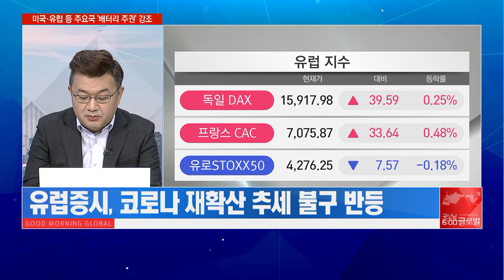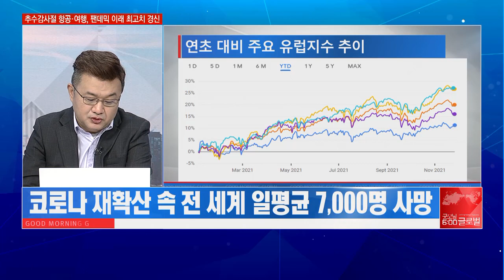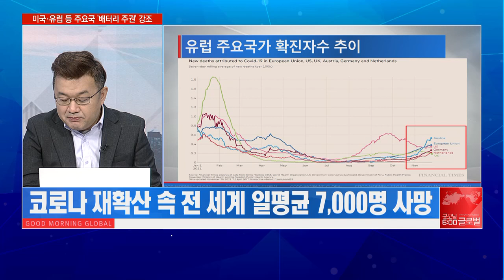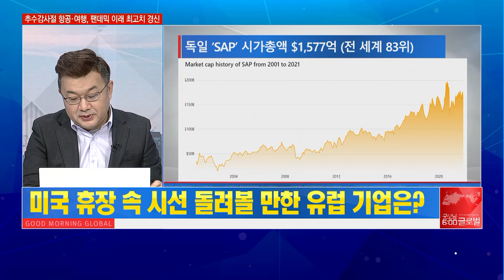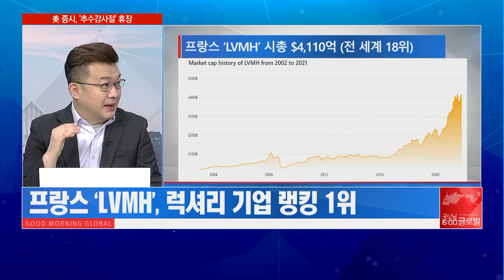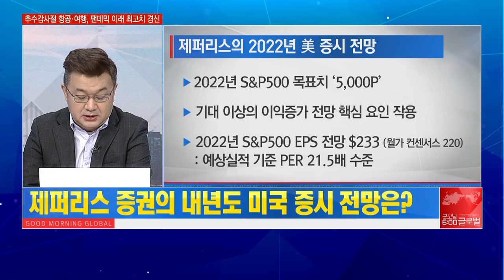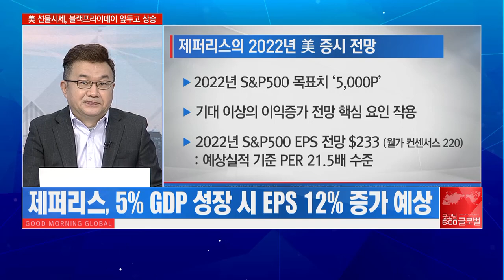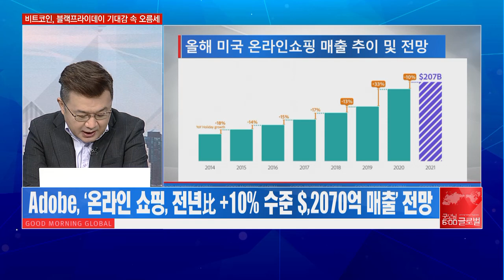[이항영의 월가이드] 연말맞이 증시 전망 러시! 내년 美 증시는 어떨까? / 머니투데이방송 (증시, 증권)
11/26 굿모닝 6:00 글로벌

▶ 간밤 유럽증시 흐름 점검
- 유럽증시, 코로나 재확산 추세 불구 반등
- 유럽 전체 지수 Stoxx 600 +0.4% 기록
- 전 세계 코로나 사망자 약 1/4 유럽서 발생

▶ 미국 휴장 속 시선 돌려볼 만한 유럽 기업
- 독일 ‘SAP’, 글로벌 소프트웨어 시장 3위…전 세계 시총 83위
- 럭셔리 기업 프랑스 ‘LVMH’, 전 세계 시총 18위
- 영국 제약기업 ‘아스트라제네카’, 전 세계 시총 72위

▶ 연말맞이 월가의 미국 증시 전망 분석
- 제퍼리스, 2022년 S&P500 목표치 ‘5,000P’
- 월가, 2022년 미국 GDP 경제 성장률 ‘5.0%’ 전망
- 톰 리, ‘파월 재임명·현금성 자산 등 긍정적 요인 작용’